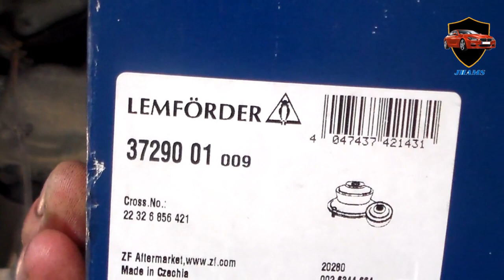BMW F10 Xdrive How replace transfer box mount .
Often the replacement of parts without special tools seems very difficult to do, but in this case, here is how you can do this replacement easily.